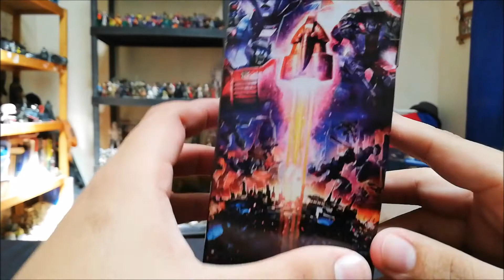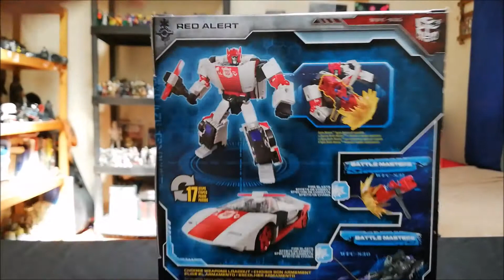Unboxing: Transformers: War for Cybertron Trilogy: Siege: Red Alert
El protagonista de este Unboxing ha evaluado el canal y ha encontrado ciertas fallas de seguridad que lo han vuelto paranoico (tal vez sabrá que escondo a Overlord en mi sótano). Y mientras se recupera de su ataque de pánico ha llegado el momento de evaluar a su figura: Red Alert de Siege. Espero que les guste el episodio y si es así, no se olviden de darle pulgar arriba y compartirlo con sus amigos. Nada más que decir salvo vivan al máximo, hagan cosas geniales y brillen como Diamantes Negros. Esto ha sido Black Diamond Ltd, les ha hablado el Jack, cuidense mucho amigos.